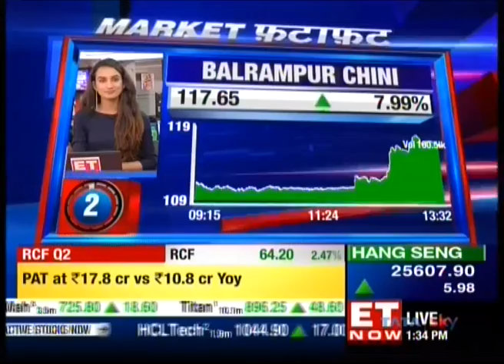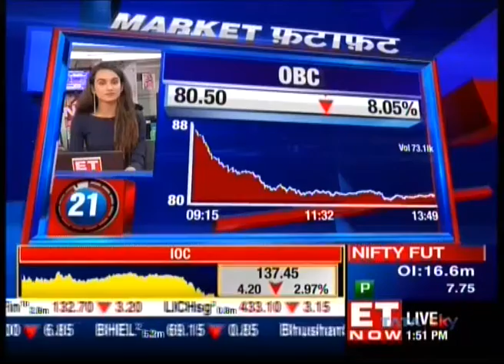Mr Mandar Jamsandekar on ET NOW - Market Fatafat 12 Nov 2018